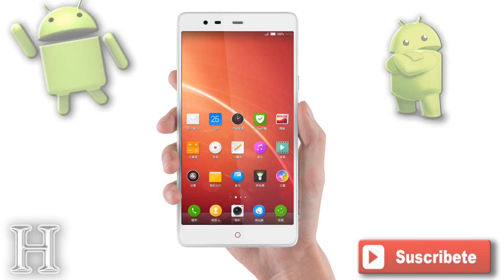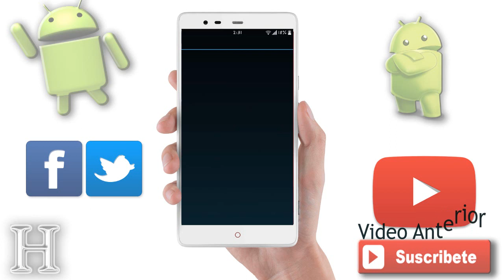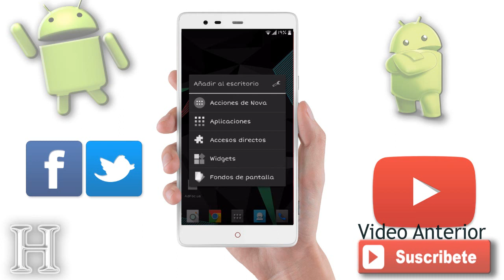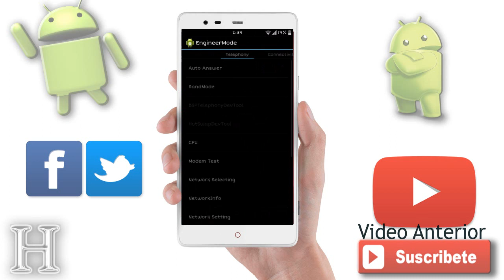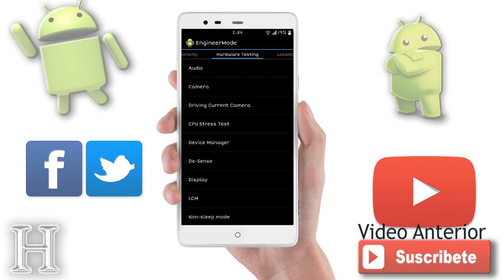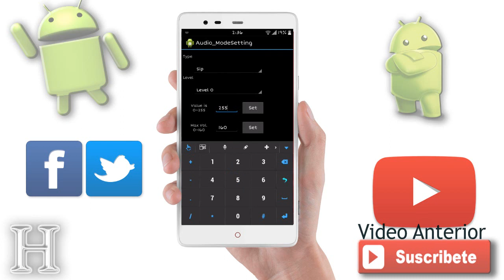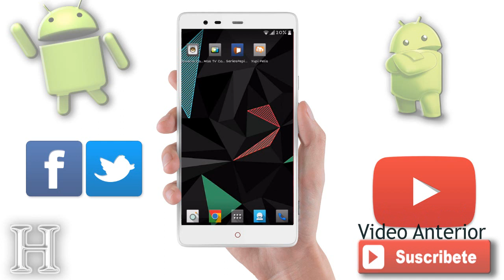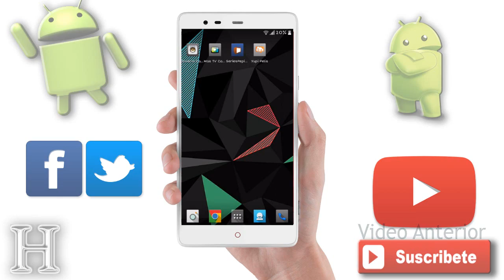Subir Volumen Android 300% Sin Root | Tutorial en Español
NOTA MUY IMPORTANTE
SI EN TU DISPOSITÍVO NO SE ABRE EL MODO INGENIERO UTILIZA EL CÓDIGO O  SIGNIFICA QUE NECESITAS ROOT PARA HACERLO, EN ALGUNOS ES POSIBLE SIN ROOT !!!

Lo que puedes hacer en el caso es de que no notes el cambio de volumen sigue estas instrucciones:
En cada módulo que cambié hay una pestaña con el nombre "Type" y debajo dice "sip" , lo que harás será darle un toque en "Sip" y desplegará un menú, seleccionas media y haces la misma modificación, reinicia y comprueba (hazlo en los dos tipos de audio Normal Mode y Headset Mode) ... Saludos

♦ DISPOSITIVOS COMPATIBLES AL 100%

-SOLONE A-50 AL 100
-Alcatel  idol 2   6037
-Alcatel pop c7
-alcatel one touch evolve
-Galaxy tab 3  (Root necesario)
-Bmobile Ax610 y 620
-Lenovo S850
-ZTE Blade C2 Plus
-Huawei ascend g730  (Root necesario)
-HUAWEI ASCEND Y330
-ZTE blade c2
-ZTE bade l2
-electro gadgets p014
- zte v791